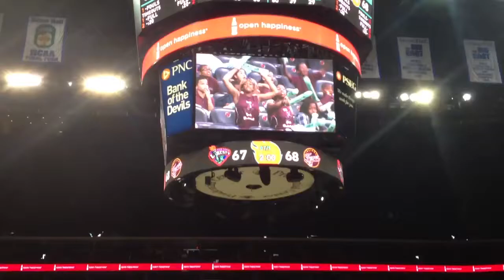NY Liberty vs Indiana Fever 6/5/13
Liberty made a huge comback. Essence Carson had 21 points and 6 rebounds.